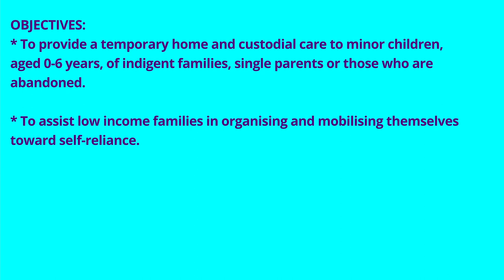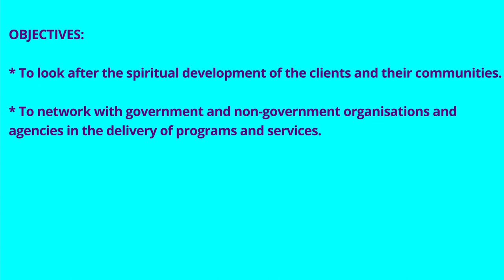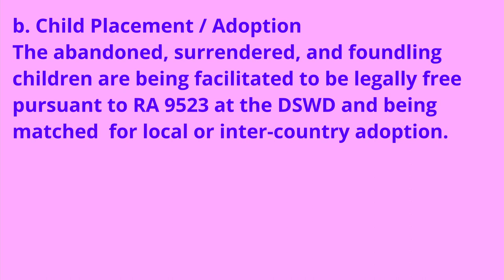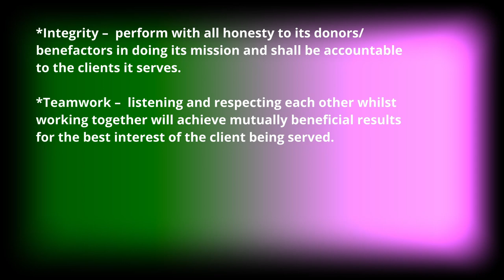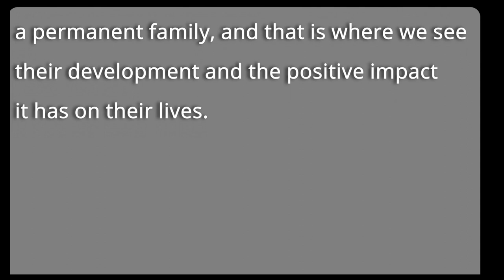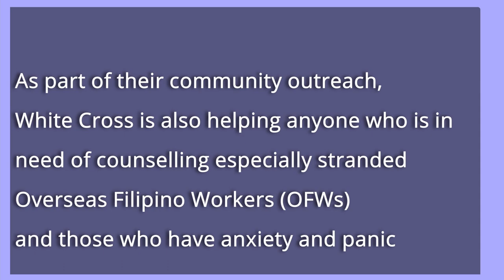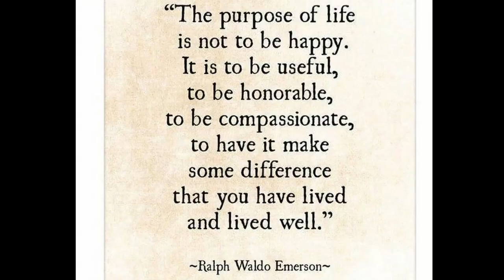WHITE CROSS INC Philippineschildcenter tbcpulmonarpatients homeless abandoned child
In 1936, a devout Catholic group headed by Doña Victoria Lopez de Araneta
built White Cross for children whose parents were being treated for Tuberculosis.
More than half a century later, White Cross extended its services to children of broken families, physically and mentally ill parents, unwed mothers, single parents, and victims of natural calamities and other social ills.
When the lockdown happened, there were no donations coming in and no one was sending help. With the limited funding, it is tremendously difficult for White Cross to manage their budget for the children.
The biggest help would be for the supplemental funding for the children´s food.

Its content and editing were not paid nor were reviewed by outside persons or manufacturers.
No gears were supplied to me in the making of this video.

Address:
White Cross – 276 Santolan Road,
San Juan City, Metro Manila

THINGS URGENTLY NEEDED:
Milk / Infant milk
Food
Materials for meal preparation
Fruits
Vitamins and medicines

Higiene products
Clothes and babies clothes
Cleaning materials
Household appliances
Seeds for planting